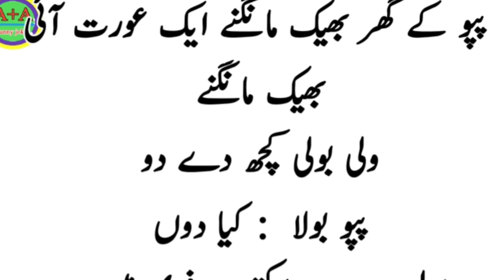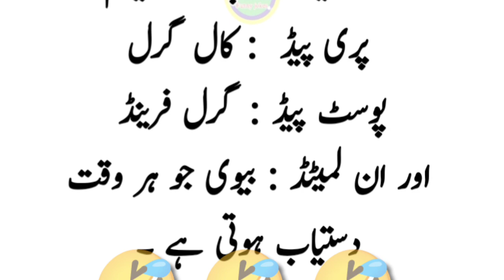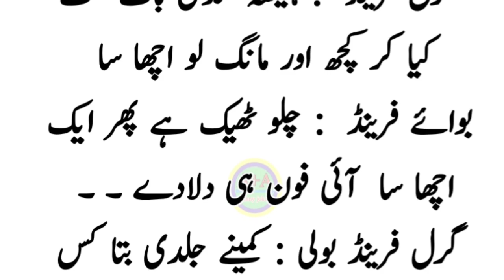comedy jokes in urdu |Aaj ka latifa |aaj kal ke jokes |آج کل کی لطیفے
Description :
16 / 03 / 2023
hope all friends will be with the purchase in today's video Shown Doctor Jokes Hope you guys liked this video very much On this you guys visited my channel, so I thank you guys There are many videos on my channel that you guys can enjoy.
Only you people will get such videos on my channel, on which you can laugh openly, you can smile on your face.
I try to make it as easy as possible for you guys If because of us there is a smile on your face, please subscribe my channel and like the video.
You will find this type of video on my channel, please visit

husband wife jokes in urdu
Miyan Biwi Latife
doctor jokes
boyfriend jokes
girlfriend jokes in urdu
teacher jokes in urdu
joking time
tik tok funny jokes

Apart from this, you will find many